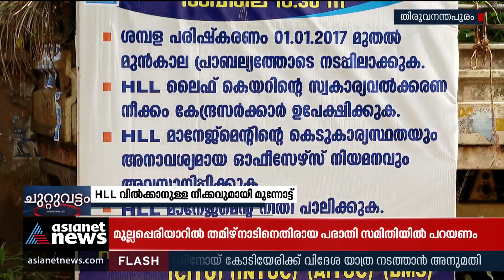ഹിന്ദുസ്ഥാൻ ലാറ്റക്സ് വിൽക്കാനുള്ള നീക്കവുമായി കേന്ദ്രസർക്കാർ | HLL Lifecare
ഹിന്ദുസ്ഥാൻ ലാറ്റക്സ് വിൽക്കാനുള്ള നീക്കവുമായി കേന്ദ്രസർക്കാർ; പ്രതിഷേധം ശക്തമാക്കാനൊരുങ്ങി   ജീവനക്കാർ.
Central government on sale of HLL